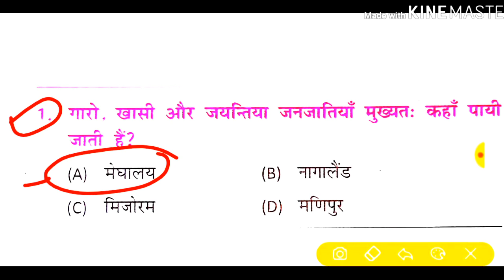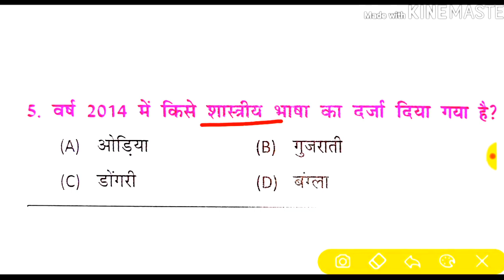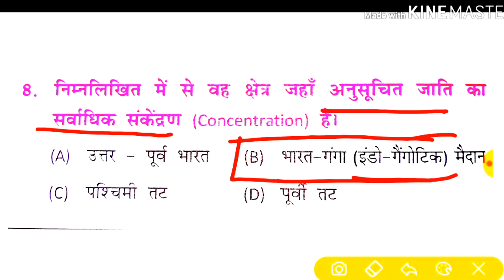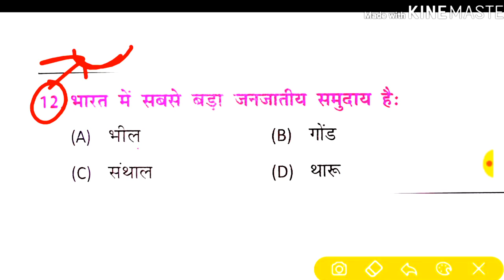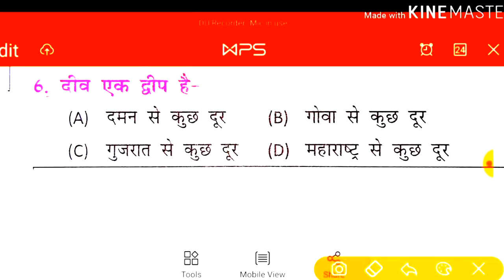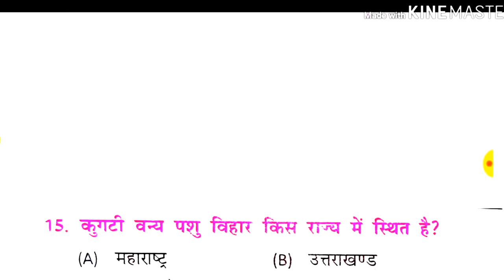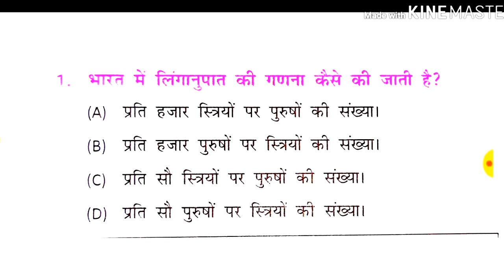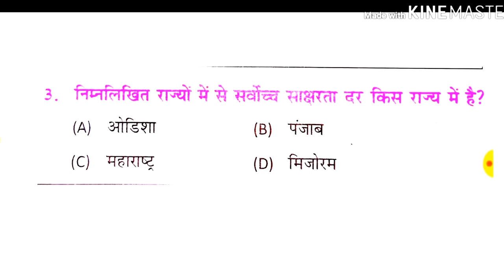UPSSSC स्पेशल!! जूनियर असिस्टेंट!! INDIAN GEOGRAPHY!! TOP-20 SELECTED MCQS